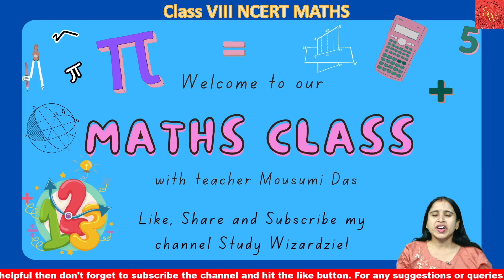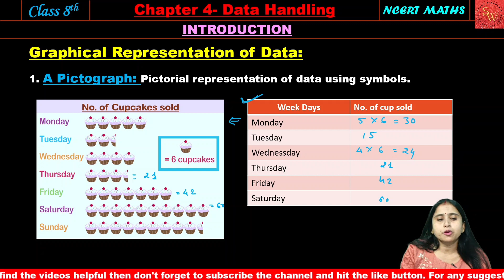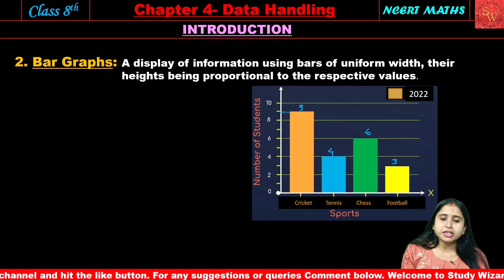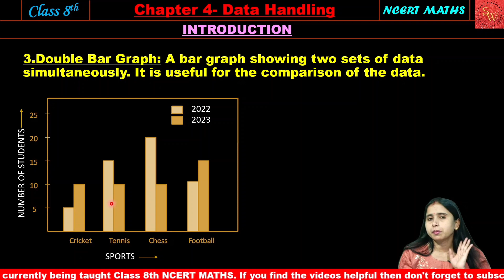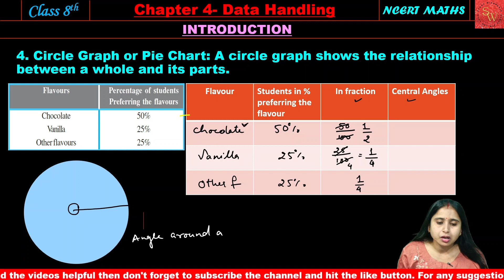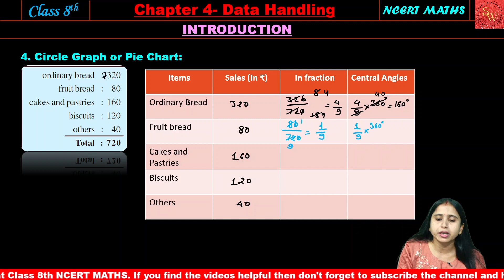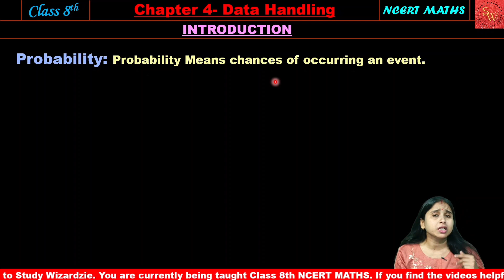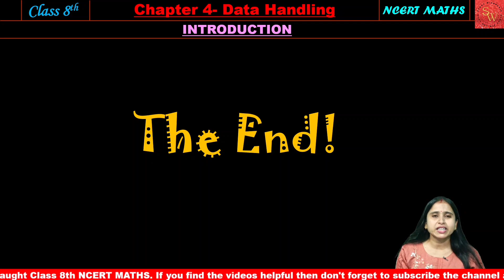Class 8th MATHS New Syllabus | Chapter 4- Data Handling- INTRODUCTION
What we have studied in this video that is:👇🏻👇🏻👇🏻
Class 8th MATHS New Syllabus | Chapter Chapter 4- Data Handling- INTRODUCTION

Types of Graphs
Bar Graph
Double Bar Graph
Histogram
Pie Chart
Frequency Distribution Table
Finding Central Angle

Study Wizardzie is an online education platform for 8th, 9th and 10th. It aims to give you *COMPLETELY FREE EDUCATION* which will help you to easily understand NCERT based topics and questions!

For Class 10th:
We will focus on the preparation of board exams. For that we will be doing some question from reference books (RD. Sharma, etc.) and some questions from sample papers.